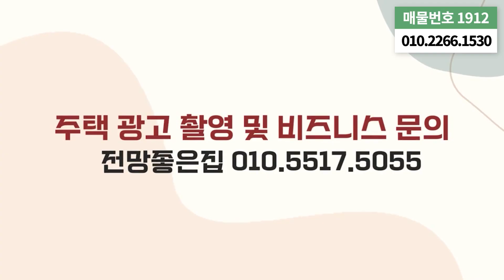[광명펜트하우스] 광명 도심속에서 누리는 펜트하우스급 단독 테라스의 여유~!! 😎광명 시내를 한눈에 보는 테라스가 무려 2개~!!👍 (No.1912)[광명신축아파트]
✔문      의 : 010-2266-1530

✔위      치 : 경기도 광명시 소하동

✔교      통 :
1호선 광명구청역
신안산선(개통예정)

✔필요 입주금 :

✔구조 :
방3개 화2개 베란다1개 대형테라스2개

✔옵션 :
시스템에어컨 4대
냉장고
세탁기,건조기
식기세척기

✔주변환경 :
1호선 광명구청역
고속도로 진입로 자차 5분
소하초,중,고 도보 3분
홈플러스,이마트,코스트코,광명이케아

✔특징 :
하이엔드, 단독테라스